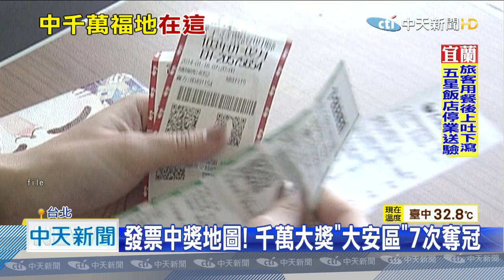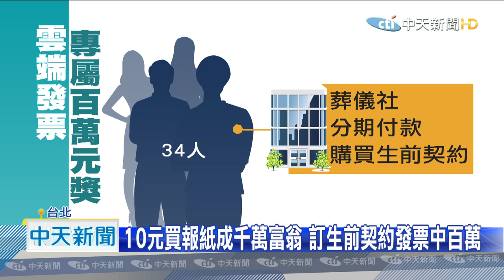20200805中天新聞 發票中獎地圖！ 千萬大獎「大安區」7次奪冠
財政部公布，統一發票中獎地圖，開出最多千萬大獎地點，是台北市大安區敦化南路，一共開出七次。日前威力彩，也是開在大安區，房仲業者說，當地房價每坪100萬元起跳，有許多銀行公司，在這設立據點，有「腳踩金庫」的風水。